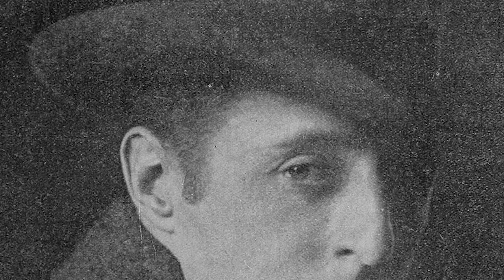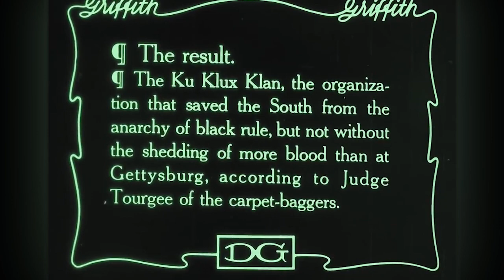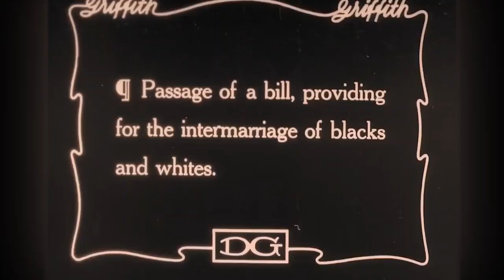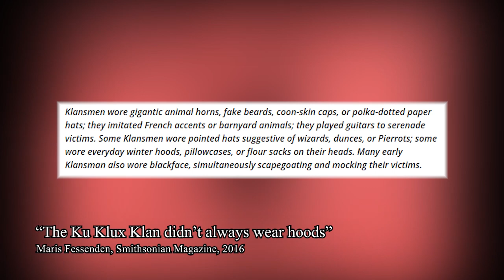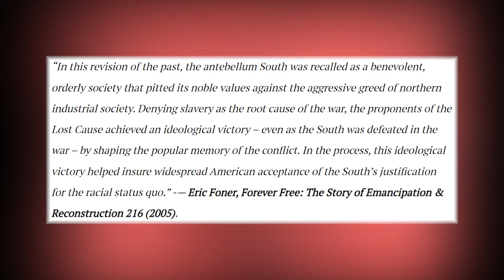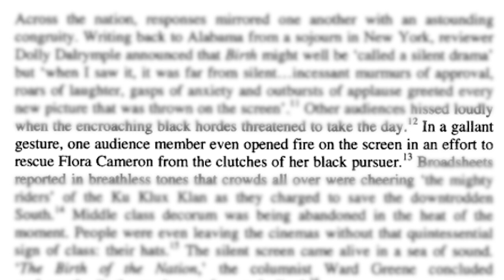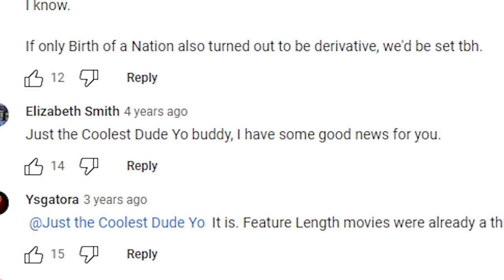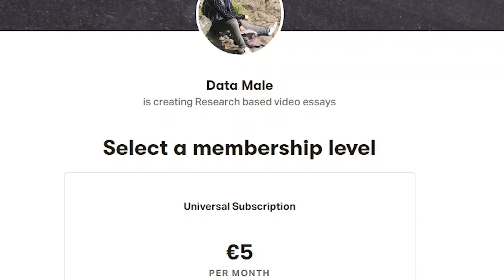Birth of a Nation: A Fabricated Legacy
An analysis of "Birth of a Nation" (1915) and the cinematic language of its propaganda.